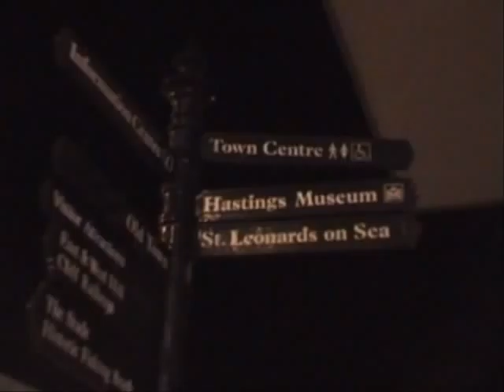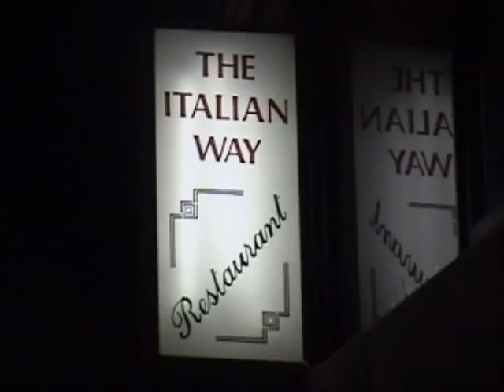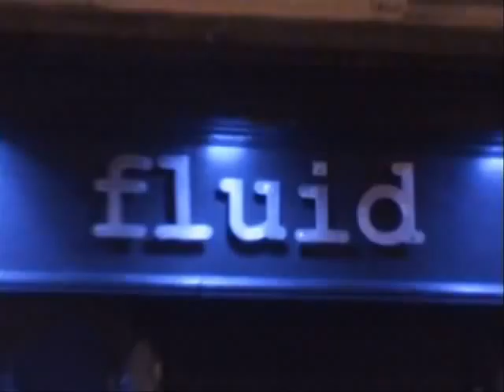Hastings - david guetta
One wild night from Hastings & St Leonards